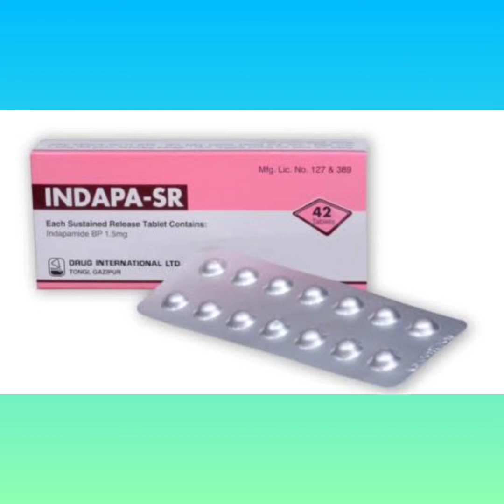Indapa Sr Tablet Bangla/ দুর্বলদের উচ্চ রক্তচাপ নিয়ন্ত্রণ রাখার ঔষধ/ Indapa Sr Tablet Review/Indapa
Indapa Sr Tablet Bangla/ দুর্বলদের উচ্চ রক্তচাপ নিয়ন্ত্রণ রাখার ঔষধ/ Indapa Sr Tablet Review/Indapa নির্দেশনা :
এসেনসিয়াল হাইপারটেনশন  বৃক্কের কার্যকারিতা দুর্বল এমন রোগীর উচ্চ রক্তচাপ নিয়ন্ত্রণ এবং কনজেস্‌টিভ হার্ট ফেইলিওর জনিত লক্ষণ ও পানি ত্যাগে অমতার চিকিৎসায় নির্দেশিত।

মাত্রা ও ব্যবহার বিধি :
দিনে ১ টি ট্যাবলেট। সাধারণত সকালে।

সতর্কতা ও
যেসব ক্ষেত্রে ব্যবহার করা যাবে না :
এই ওষুধটি অথবা সালফোনামাইডের প্রতি অতিসংবেদনশীলতা  বৃক্কের অকার্যকারিতা যকৃতের মারাত্মক রোগ হাইপোক্যালেমিয়া ইলেকট্রোলাইটের অসমতা  ডায়াবেটিস বাত ইত্যাদি।

পার্শ্ব প্রতিক্রিয়া :
মাথা ঝিম্‌ ঝিম্‌ ভাব  মাথা ব্যথা অরুচি  বমি ভাব বমি কোষ্ঠকাঠিন্য ডায়রিয়া নিম্ন রক্তচাপ হাইপোক্লোরেমিক এল্‌কালোসিস  হাইপোন্যাট্রেমিয়া হাইপোক্যালেমিয়া হাইপারইউরিসেমিয়া ত্বকে ফুসকুঁড়ি কোলেস্ট্যাটিক জন্ডিস  থ্রম্বোসাইটোপেনিয়া লিউকোপেনিয়া এবং এপ্‌লাস্টিক রক্তশূন্যতা।

গর্ভাবস্থা ও স্তন্যদানকালে ব্যবহার : গর্ভাবস্থায় সুপারিশকৃত নয়। ইনডাপামাইড গ্রহণকারী মায়েদের স্তন্যদান থেকে বিরত থাকতে হবে।Indapa_Sr_Tablet_Bangla